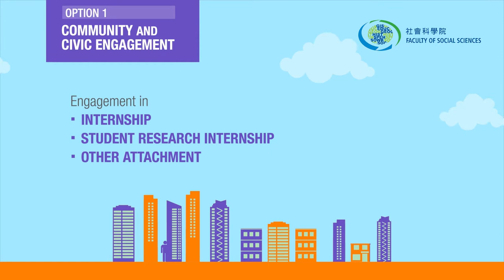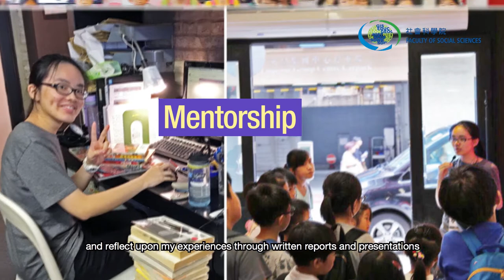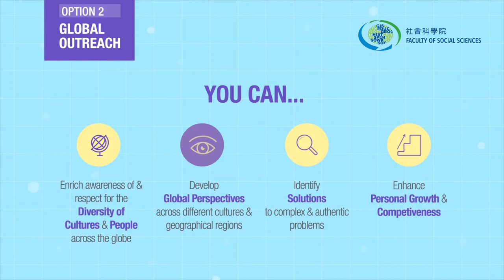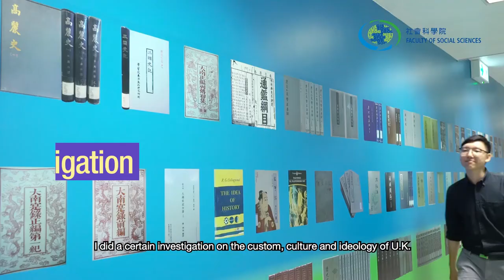BEST STUDENT EXPERIENCE 最佳學生體驗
香港浸會大學社會科學院